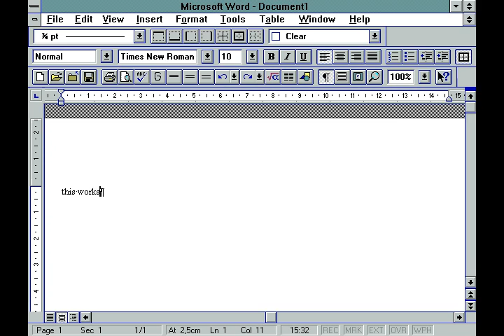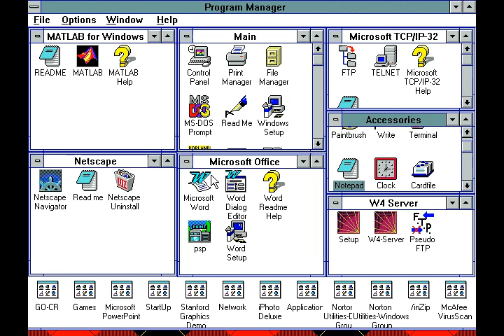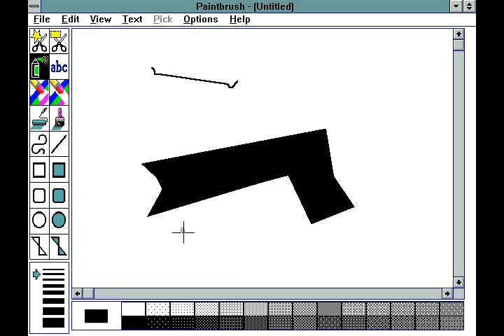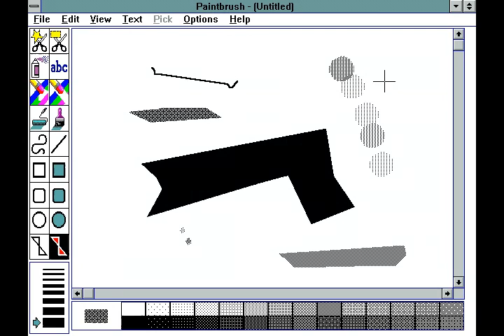Windows 3.1 demo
A little demo of Windows 3.1, Microsoft Word 6.0, Painbrush 3.11 and some screensavers.

This video is part of a log on bringing an old computer (circa 1994) back to life.